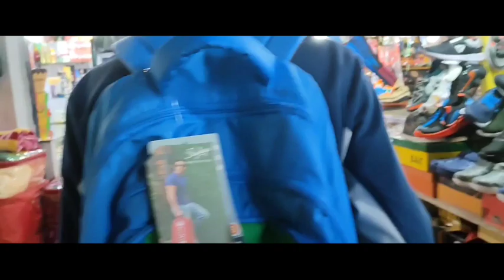Silchar market mein shoping kiya tawang ka || bhot funny tha 😂😂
Or follow kardena assam b vlogs insta id ko
Age or bhi ditels milega tawang ka
Kuchi din mein hum tawang ke tour pe niklenge to wati and watch
Taki ane wale har ek video aap tak sabse phale poche 😌

Location :  silchar

I use camera on my video : redmi note 8 phone and realme
Sjcam 4k camera

 I edit my videos : filmora , kindmaster, and VK apk

Use songs : NCS musis